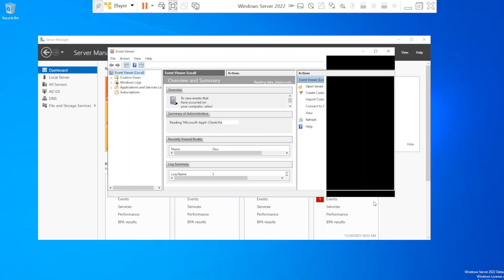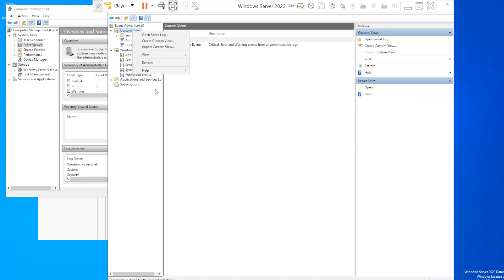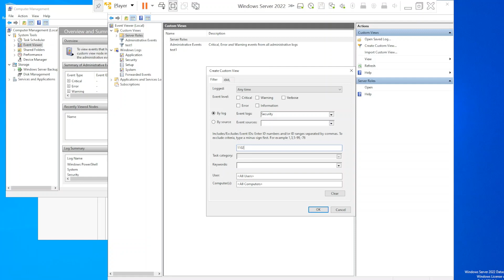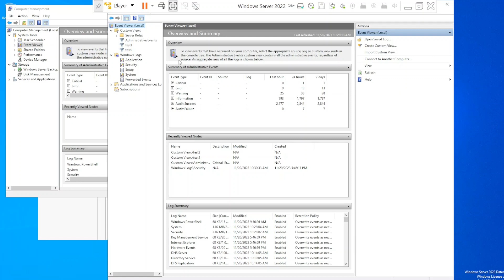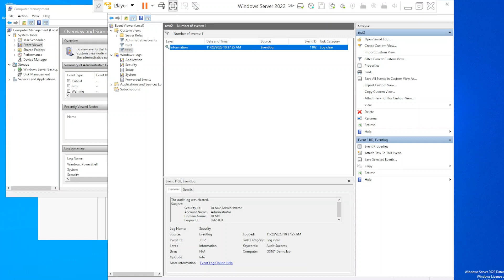Unleash Hidden Windows Secrets! Analyzing System Logs HACKS with Event Viewer Pro Tips!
Welcome to the ultimate guide on mastering the Windows Event Viewer! 🕵️‍♂️ In this comprehensive tutorial, I'll walk you through the ins and outs of the Windows Event Viewer, empowering you to analyze your system's event logs with precision and ease.

🔍 What You'll Learn:

Navigating the Windows Event Viewer interface like a pro.
Analyzing individual system event logs for crucial insights.
Filtering specific events by ID, log, and application for tailored analysis.
Tips and tricks for maximizing flexibility and efficiency.
Whether you're a tech enthusiast, an IT professional, or someone looking to troubleshoot issues on your Windows system, this tutorial has got you covered. Don't miss out on the key skills you need to become a Windows Event Viewer expert!

🚀 Ready to dive in? Hit play now and elevate your system monitoring game! 💻✨

👍 If you find this tutorial helpful, don't forget to give it a thumbs up, subscribe for more tech insights, and hit the bell icon to stay updated with our latest content.